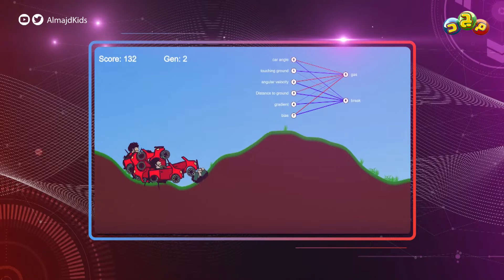ما هو الذكاء الاصطناعي—AI؟ وإلى أي مدى وصل 🤔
أفكار علمية وأسرار تقنية
نعرفها سويًا في حوار ثري وممتع

مع مقدمي برنامج الجيل5

عبدالله العبدالكريم
فوزان الصوينع
يمان محمد محمود
فيصل السوادي
سلمان السوادي